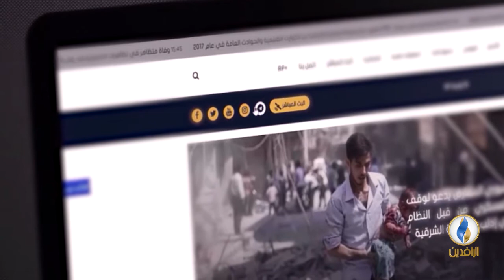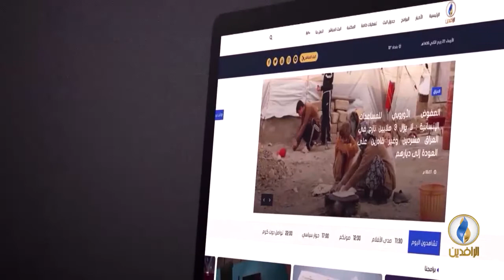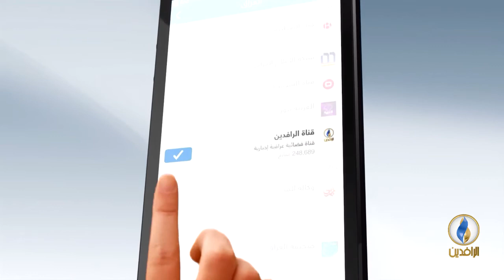حديث_العرب | ما أهمية تقدم الشرعية اليمنية في الساحل الغربي؟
ضيوف الحلقة:

خالد الآنسي - قيادي في الثورة اليمنية
ياسين التميمي - كاتب ومحلل سياسي يمني

تقديم:
محمد شقير